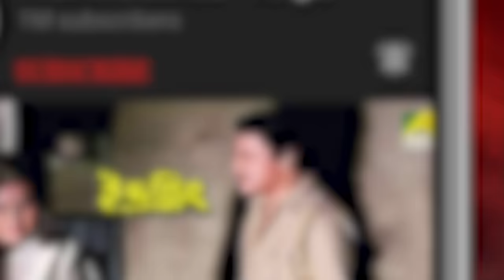Takar Binimoye Sanman Neoar Chesta | Dramatic Scene | Mayabini | Debashree Roy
Watch the Dramatic Scene "Takar Binimoye Sanman Neoar Chesta" : "টাকার বিনিময়ে সন্মান নেওয়ার চেষ্টা" Bengali full movie Mayabini on YouTube. The Bengali Film Mayabini was released in the year 1992, Directed by Tushar Majumdar, starring Tapas Paul, Debashree Roy, Abhishek Chatterjee, Haradhan Bandopadhyay, Biplab Chatterjee, Nirmal Kumar, Chinmoy Roy, Nimu Bhowmick & Others.

Movie : Mayabini
Language : Bengali
Genre : Drama, Romance
Director : Tushar Majumdar
Story : Tushar Majumdar
Music Director : Tanmoy Chatterjee
Lyricist : Tanmoy Chatterjee
Playback : Asha Bhosle, Amit Kumar, Anuradha Paudwal, Mohammed Aziz, Kavita Krishnamurthy, Tanmoy Chatterjee
Release : 1992
Star Cast : Tapas Paul, Debashree Roy, Abhishek Chatterjee, Haradhan Bandopadhyay, Biplab Chatterjee, Nirmal Kumar, Chinmoy Roy, Nimu Bhowmick, Pranab Chakraborty, Bankim Ghosh, Bimal Deb, Samir Mukherjee, Sharmistha Chattopadhyay, Krishna Bose, Payel Roy, Bratati Chowdhury, Meenakshi Goswami, Utpal Dutt

Synopsis:::
Mayabini is a story in which the estate of Pratapgarh experiences a lot of mysterious murders. People think that it is a supernatural power which is doing all this. Swati goes there to captivate Kumar but fail in love with him.